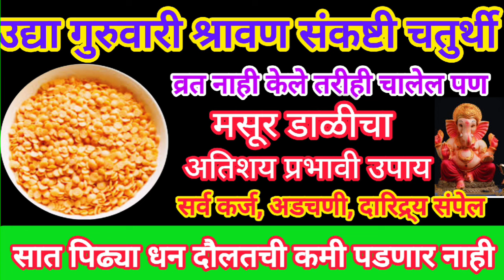उद्या श्रावण संकष्टीचतुर्थीला करा मसूर डाळीचा सर्वात प्रभावी उपाय कर्जमुक्ती होऊन दारिद्र्य संपेल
गुरुवारी श्रावण संकष्टीचतुर्थी आईने मुलांवरून ओवाळून टाका ही १ वस्तू प्रत्येक क्षेत्रात प्रगती होईल

श्रावण संपण्याअगोदर हे फूल कोठे दिसले तर सोडू नका करोडपती होण्याची इच्छा पूर्ण होईल दारिद्र्य संपेल

उद्या श्रावण नागपंचमी आंघोळीच्या पाण्यात टाका १ वस्तू कोणताही शत्रु,वास्तुदोष पितृदोष ग्रहदोष संपेल

शुक्रवारी नागपंचमी आईने मुलांवरून ओवाळून टाका ही एक वस्तू मुलांची प्रत्येक क्षेत्रात प्रगती होईल

शुक्रवारी नागपंचमी बहिणीने भावासाठी करा 31 तांदळाच्या दाण्यांचा प्रभावी उपाय भावाची प्रगती होईल

आज पहिला श्रावणमंगळवार संध्याकाळी लावा फक्त असा एक दिवा घराची पतीची मुलांची प्रगती होईल

उद्या श्रावणमंगळवार दोन रुपयाचे नाणे ते ठेवा पैसा इतका येईल की सांभाळता येणार नाही देवीची कृपा होईल

श्रावण२०२४ मासात एकदा तरी या झाडाला नक्कीच स्पर्श करून या करोडपती होण्याची इच्छा पूर्ण होईल

आज पहिला श्रावणसोमवार संध्याकाळी कापूर सोबत जाळ आहे एक वस्तू जन्मोजन्मीच्या दारिद्र्य नष्ट होईल

उद्या पहिला श्रावणसोमवार 21 तांदळाचे दाणे इथे अर्पण करा फक्त 24 तासात घरात पैसा येऊ लागेल

उद्या श्रावणसोमवार आंघोळीच्या पाण्यात टाका ही १ वस्तू सर्व शत्रु,दारिद्र्य,पितृदोष अडचणी संपेल

उद्या पहिला श्रावणसोमवार शिवलिंगावर अर्पण करा ही १ वस्तू जीवनातील सर्व अडचणी दूर होतील

उद्या पहिला मोठा श्रावणसोमवार घरात घेऊन या झाडाचे एक पान करोडपती होण्याची इच्छा पूर्ण होऊन

उद्या पहिलाच मोठा श्रावणसोमवार आंघोळीच्या पाण्यात टाका ही एक वस्तू सर्व शत्रुपीडा वास्तुदोष संपेल